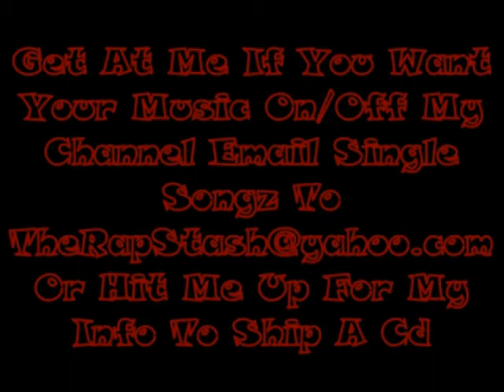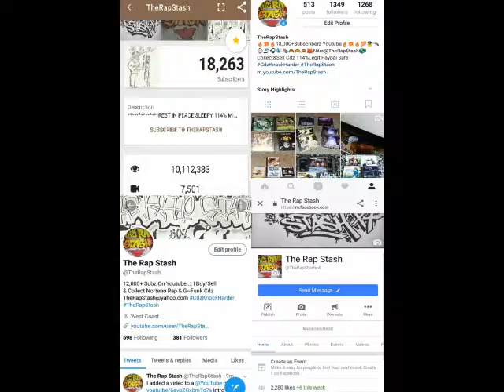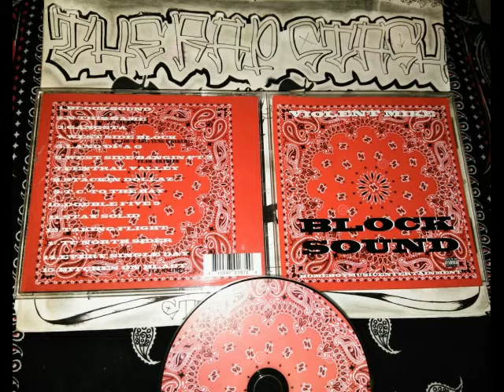West Side Bangin Pt 2 By Violent Mike Ft SM & Brawler